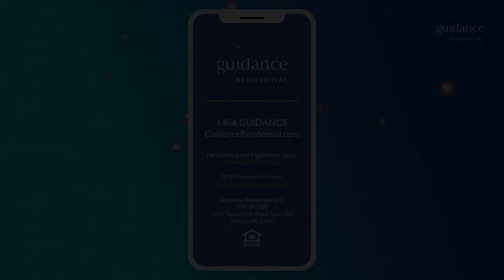Imam Recommends Guidance Residential and Homeownership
In this video, Kenneth talks about the importance of homeownership and why he chose to finance his home with Guidance Residential. Learn more by watching and start your journey with Guidance Residential today!

-- Thinking of Buying? See if you Pre-Qualify in less than 10 minutes
-- Ready to start your home search or Apply?